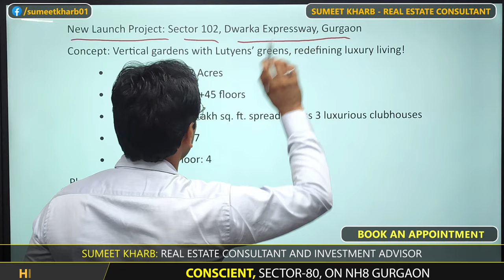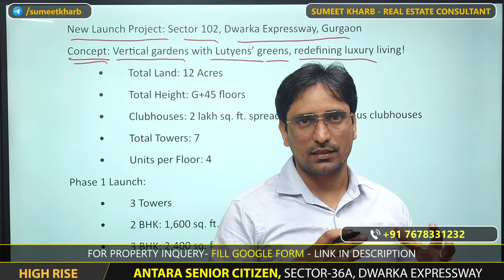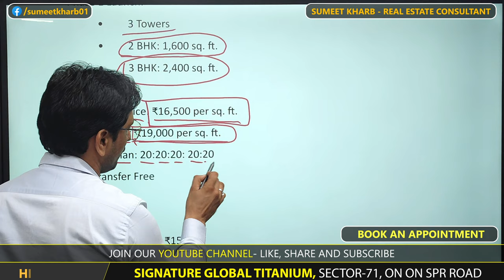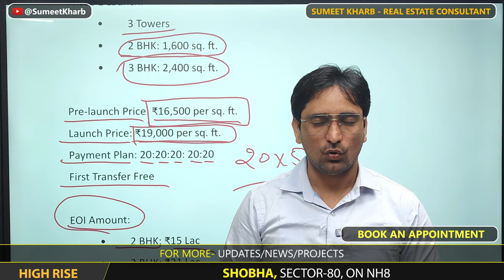BPTP New Launch Lutyen 102 bang on Dwarka expressway l bptp Astoria 102 l Sector 102 gurgaon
BPTP New Launch on Dwarka Expressway 102 l BPTP Amstoria 102 l BPTP 102 l sumeet kharb

Discover Lutyen 102, the latest luxury launch redefining urban living on Dwarka Expressway, Sector 102, Gurgaon. This exclusive pre-launch offers a G+45 floor luxury tower community set on 12 acres of lush greens, blending modern elegance with nature’s tranquility. Experience unmatched amenities with 3 grand clubhouses over 2 lakh sq. ft., a 20:20:20:20:20 flexible payment plan, and pre-launch prices starting at ₹16,500 per sq. ft.

🏙️ Project Highlights:

Vertical Gardens inspired by Lutyens' green spaces
Spacious 2 BHK (1,600 sq. ft.) and 3 BHK (2,400 sq. ft.) units
First Transfer Free and EOI starting at ₹15 Lac
With luxury spread across every corner, Lutyen 102 promises an elevated lifestyle for those who seek the extraordinary. Don't miss this chance to be part of Gurgaon’s newest landmark!"